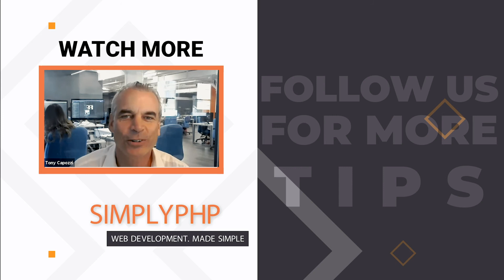You'll Never Succeed w/The Wrong Developer